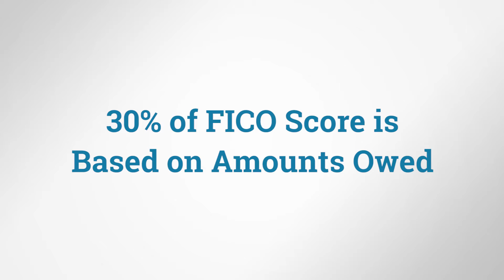How to Improve your Credit Score with These Steps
Credit score got you down? Credit can be confusing. Let's take a look at what determines your score and what you can do to improve it. Follow these steps and see your credit score soar!

For more information on how to improve your credit, head over to BetterQualified.com.